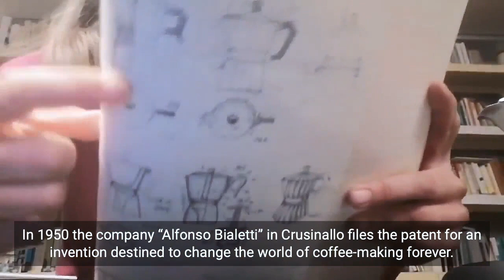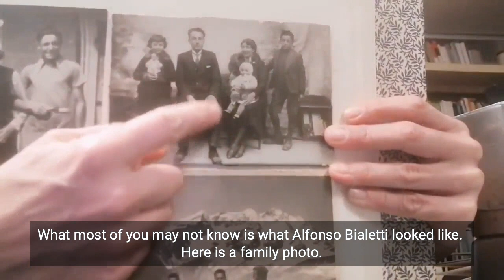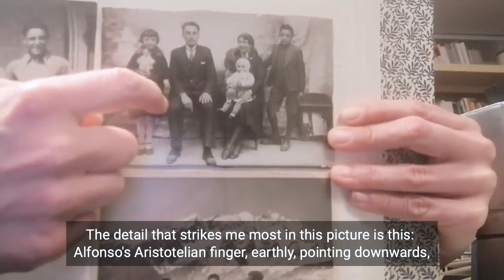Design in Pajamas #4 | MOKA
By Chiara Alessi
Curated by the Italian Cultural Institute of San Francisco